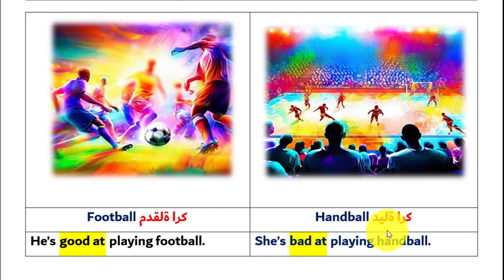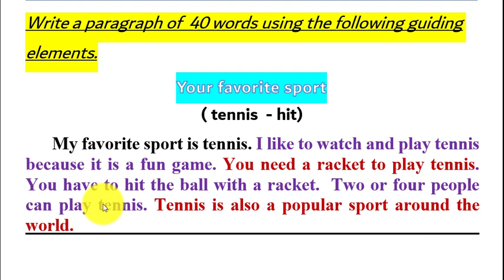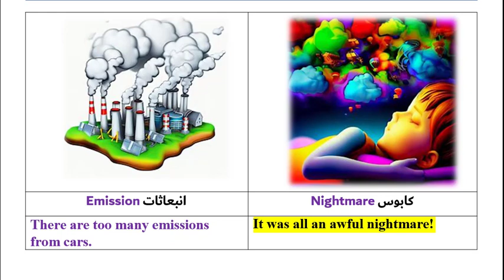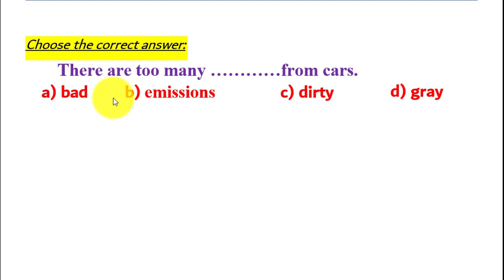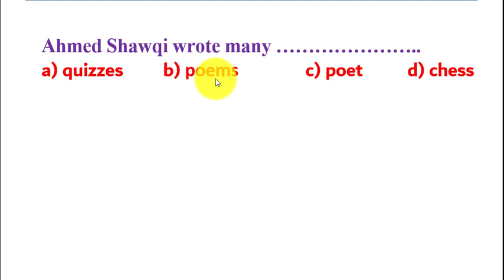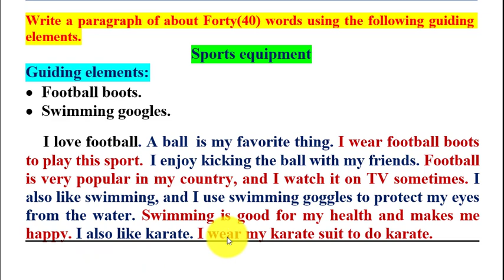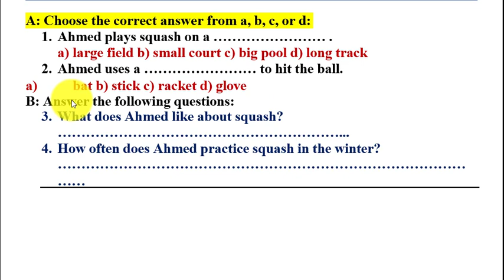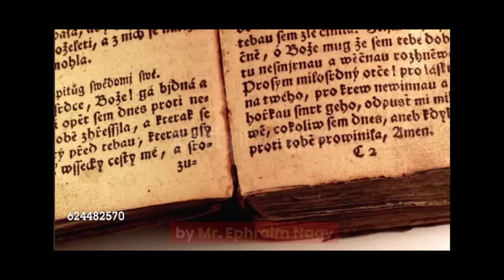Revision connect 5 first term part 2مراجعةكونكت خامسة الترم الاول الجزء الثاني